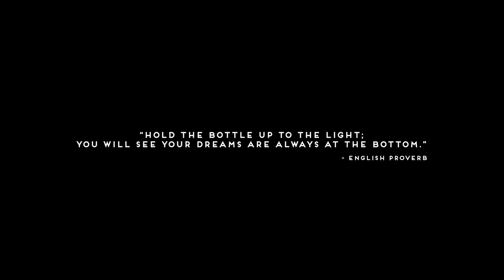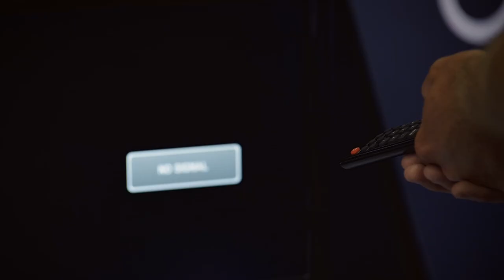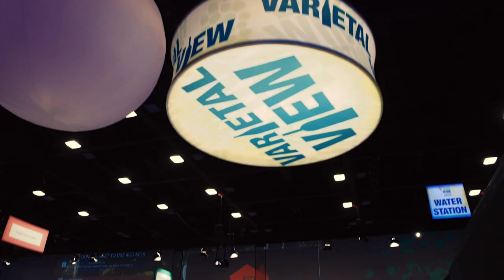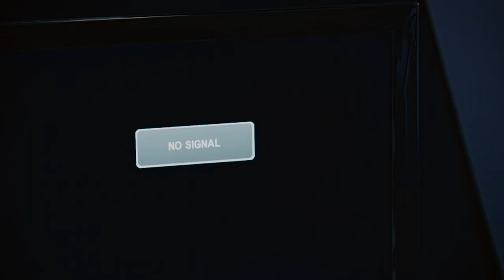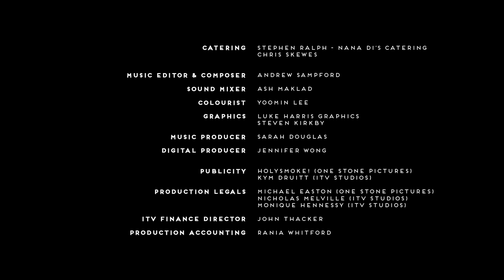Nob Fountain | Adelaide Cellar Door Wine Fest (Plonk Ep 6.1)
With the filming for PLONK officially wrapped up, the team needs to get out there and promote the show.

With the filming for PLONK officially wrapped up, the team needs to get out there and promote the show. Nathan secures a stall at the Adelaide Cellar Door Wine Festival and is counting on his crewmates to spread the word. Chris’ plans for some quality PR are thrown into disarray when fellow Chaser, turned wine ambassador, Andrew Hansen arrives on the scene.